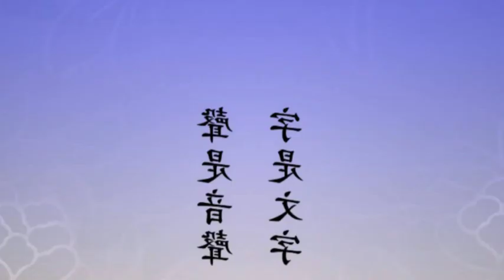Nhưng người giúp ta tiêu trừ nghiệp chướng